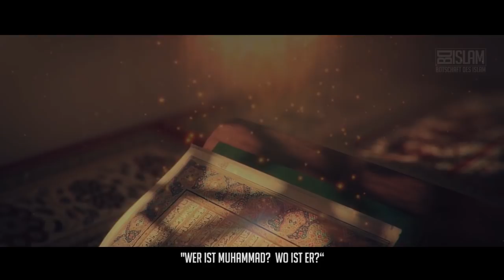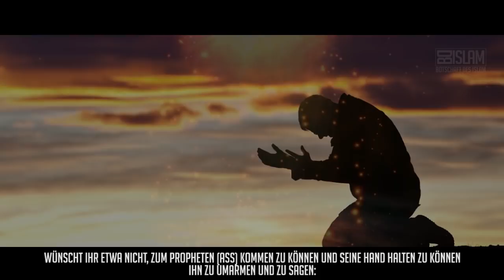Als Umar weinte ᴴᴰ ┇ Emotionale Geschichte ┇ BDI